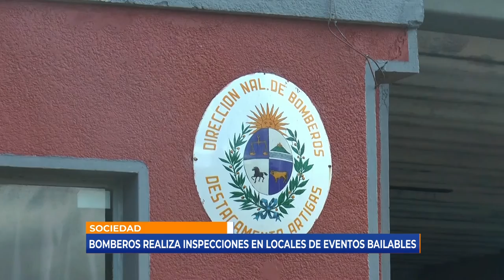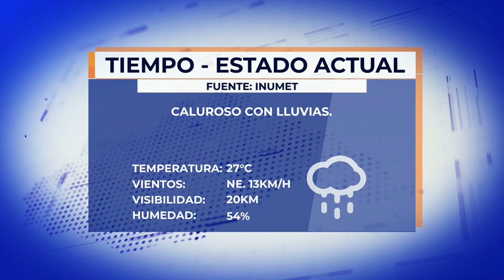Infotres mediodia- 13/10/2021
Vea Infotres medio dia, de este miércoles 13 de octubre